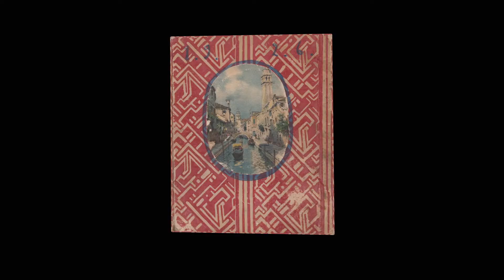El secreto de la luz - Trailer Oficial de Zine.ec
Dirección: Rafael Barriga - Mayte Ortega
Duración: 52 min
Género: Documental

Sinopsis: Rolf Blomberg exploró el Ecuador en 1934, inicial mente estudió las Islas Galápagos y regresó muchas veces, a filmar, escribir y fotografiar a los pobladores de las ciudades, los Andes y la selva. Fue aquí, en Ecuador, su centro de operaciones y su hogar. Este filme se remonta a otros tiempos e indaga una mirada que, a pesar del pasar de los tiempos, permanece relevante.